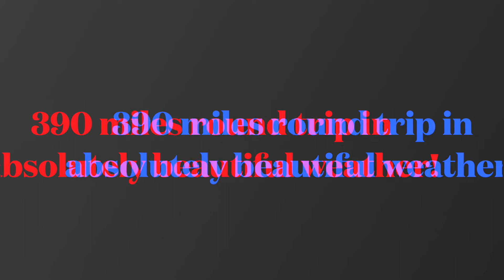Tail of the Dragon - October 14, 2021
A friend of mine, Phillip, had never ridden the Tail of the Dragon.  He rode over from Middle Tennessee and we met in southern East Tennessee.  We took the day to explore back roads and especially to give him the opportunity to ride US129 through Deals Gap.  Had a great day of riding, plus, I met Memphis Mike at the eastern end of the Dragon.  Nice to meet a YouTuber in person!